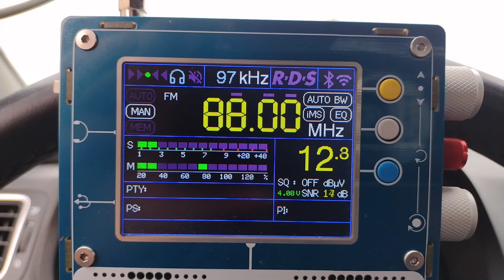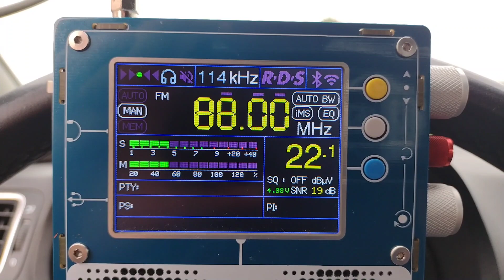Power FM 88.0 MHz Царево, Болгария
27.05.23
TEF 6686 LNA
telescope antenna 1.2m